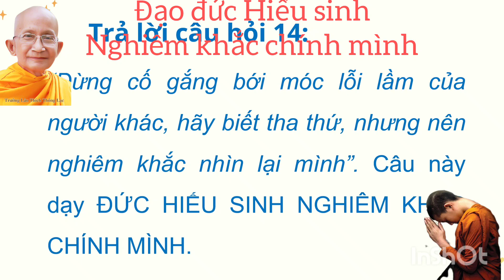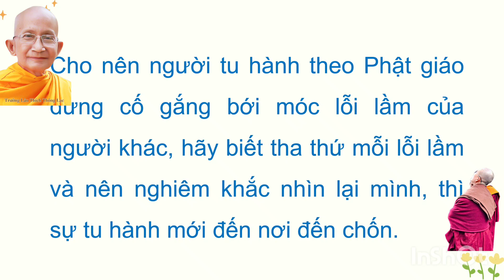Đức hiếu sinh nghiêm khắc với chính mình